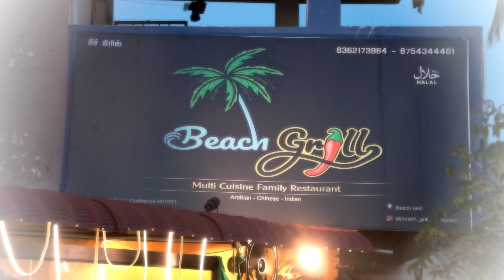Cuddalore Super Non-veg Hotel // Beach Grill // Beach Side Hotel At Cuddalore // "Maran's fun"